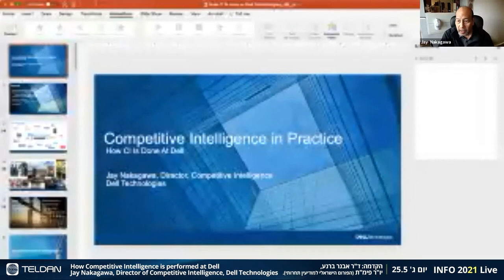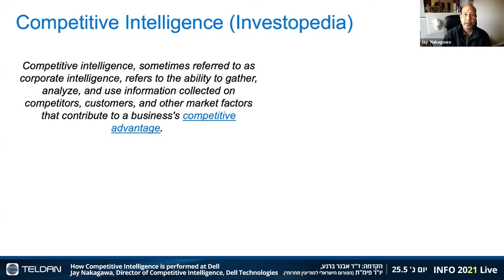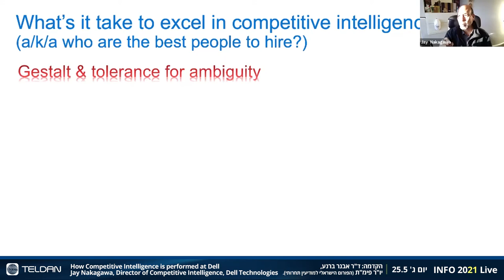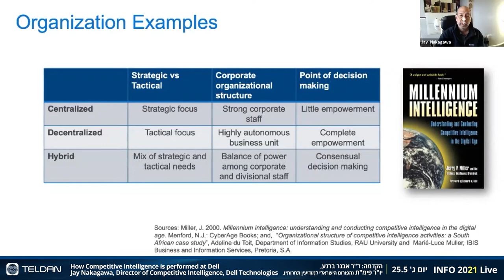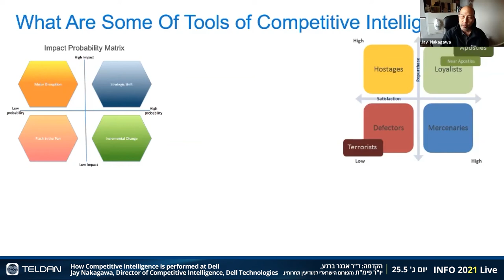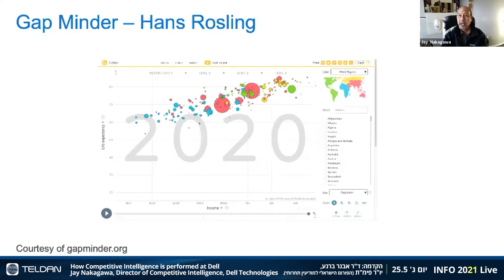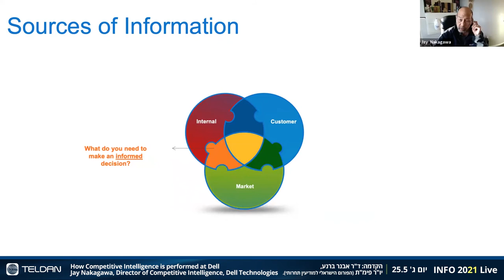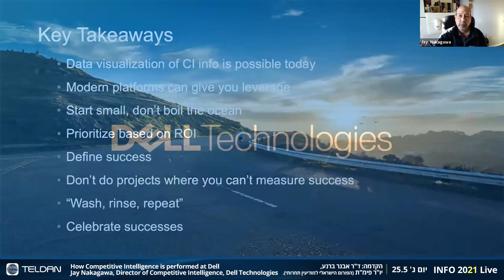How Competitive Intelligence is performed at Dell - Jay Nakagawa - Teldan's INFO 2021 annual event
Technologies Dell הינה חברה בסך 94.4 מיליארד דולר עם מגוון רחב של מוצרים ושירותים המסייעים לחברות להשיג יתרון תחרותי בשווקים בהתאמה.
מודיעין תחרותי הוא אבן הפינה לתחרותיות של Dell, בהתחשב במספר הרחב של המתחרים בשוק. הרצאה זו תתמקד באילו טכניקות וכלים משתמשת Dell בכדי לשמור על היציבה התחרותית שלה.
מרצה ג'יי נקגאווה, מנהל מודיעין תחרותי בחברת  Dell Technologies
Jay  Nakagawa, Director of Competitive Intelligence, at Dell Technologies

כנס המידע הוא האירוע המרכזי והיוקרתי של תעשיית המידע בישראל. הכנס מייזומה ובארגונה של חברת טלדן, התקיים זו השנה ה-35 בין התאריכים 25-26 במאי 2021. התקיים לראשונה במתכונת וירטואלית עקב מגבלות הכינוס.
הרצאה מתוך כנס המידע השנתי של טלדן  2021 Teldan INFO